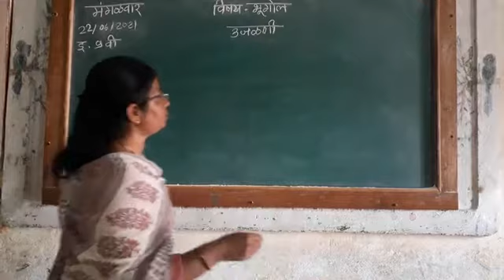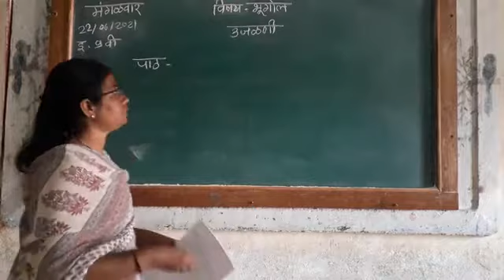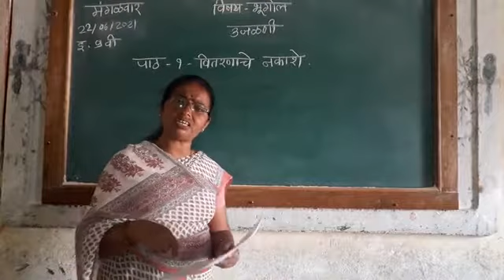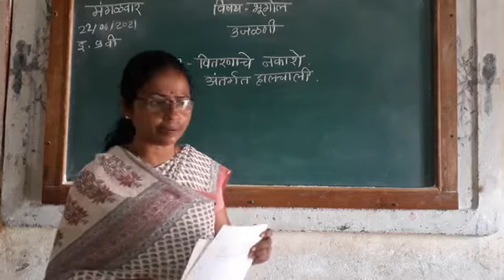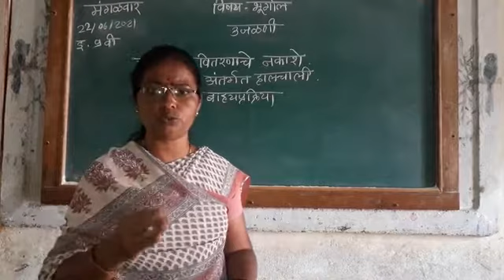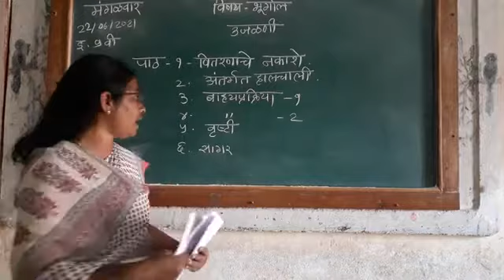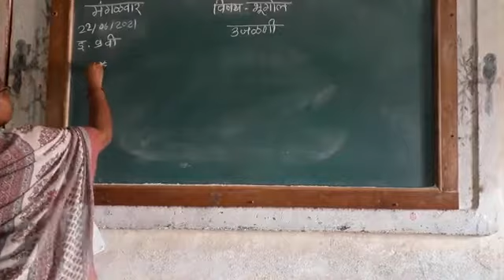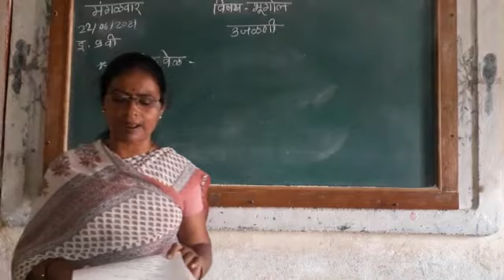भूगोल अभ्यासक्रम परिचय 22/6/2021